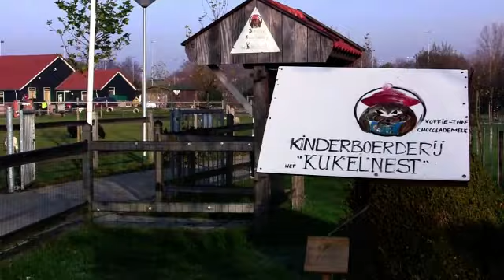Hanenkraaiwedstrijd in Kukelnest 2011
Zondag 20 november hanenkraaiwedstrijd in kukelnest te Goor.